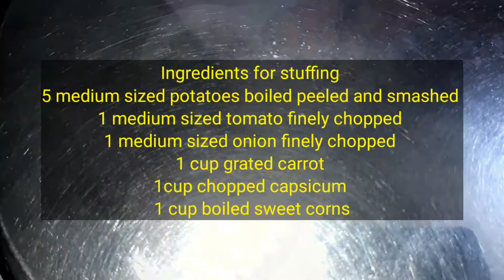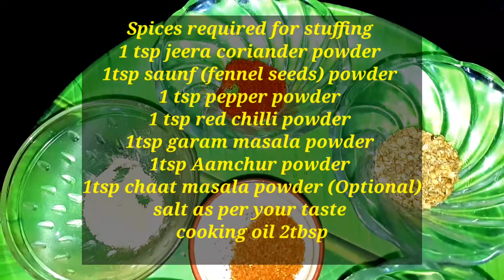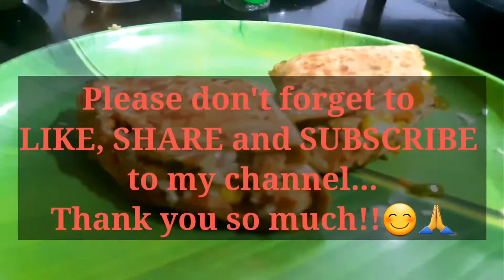Tasty and Nutritious Tacos | Crispy,Spicy,Cheesy Veg Tacos| Homemade Veg Tacos |Quick n easy Tacos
Hello Friends!!
This is a very unique ,Tasty,Healthy and easy to make Taco recipe..I am sure you will enjoy trying at home..Pease do watch my video completely to make perfect crispy tacos at  home..
To make homemade Mozzarella cheese..

To make home made red and white sauce ..

meet you in the next video, next week with more surprising and easy to make recipes ..
Be healthy and be happy :)